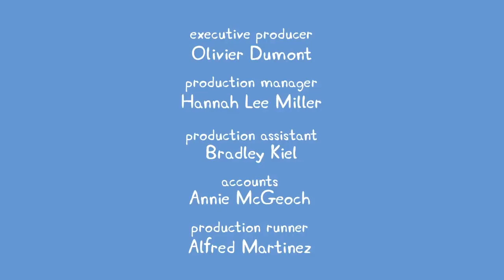i edited a peppa pig episode to find my enemies :)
Yo know what i did today friend? No? I edited a peppa pig episode to
find my enemies :))))